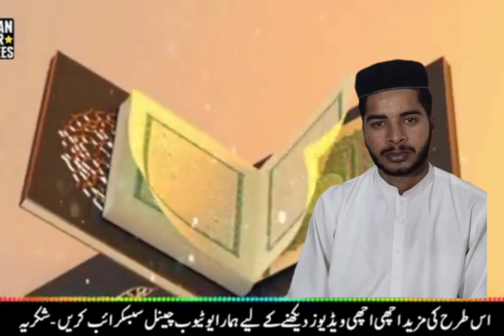Hazrat suleman as kay3 dilchasp waqiyat|story of Hazrat suleman as|Islamic reactions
Hazrat suleman as Ka 3 dilchap waqiyat.story of Hazrat suleman as.Hazrat suleman as Ka waqiya.islamic reactions.